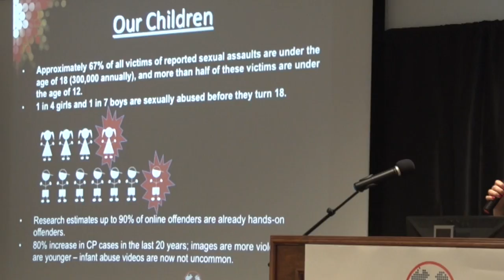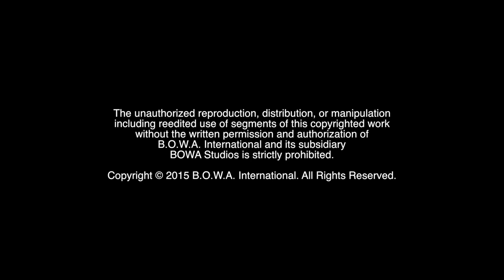CHILD RESCUE COALITION (Welcome To The Family Sneak Peek)